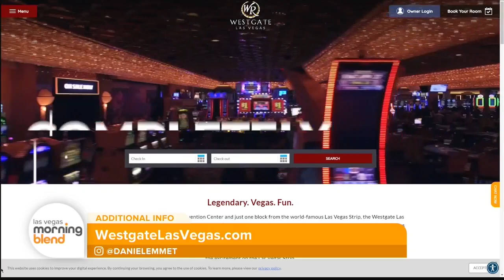Daniel Emmet, Pia Toscano to Perform 'Simply The Best' Show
Daniel Emmet and Pia Toscano are bona fide stars that embody elegance, beauty and show-stopping vocals. Their show embodies simply the best music from across the generations.